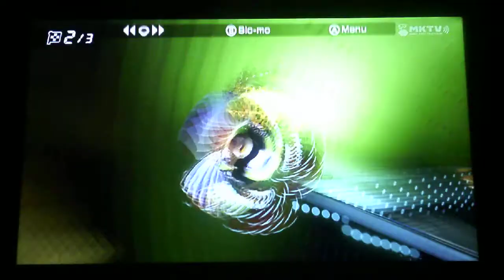Mario Kart8 Race576